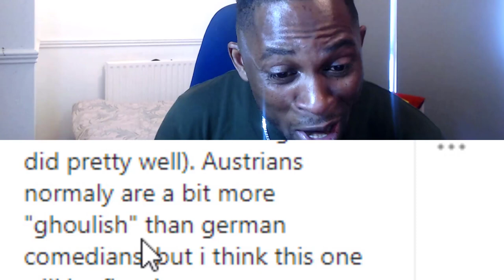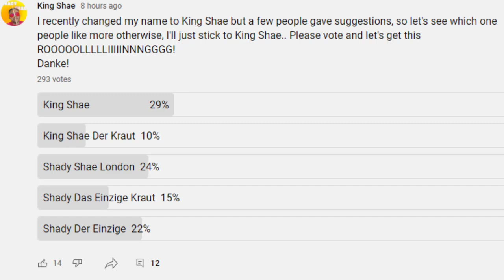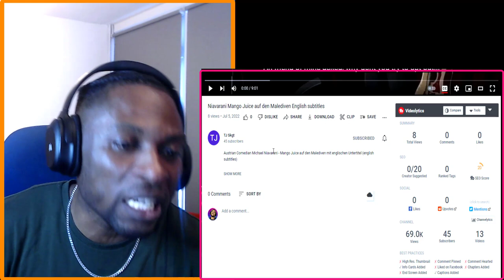Are AUSTRIANS funnier than GERMANS? - Niavarani Mango Juice auf den Malediven REACTION